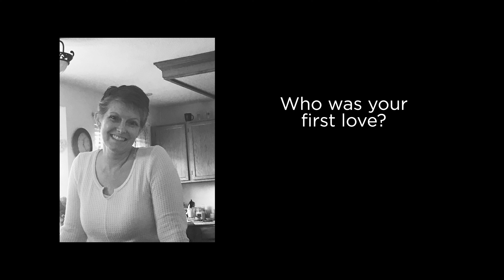John Padilla's Story - Flatirons Community Church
John shares what God is teaching him as he works through his wife's battle with cancer.  He is learning to fear no evil as he walks through the valley of the shadow of death.